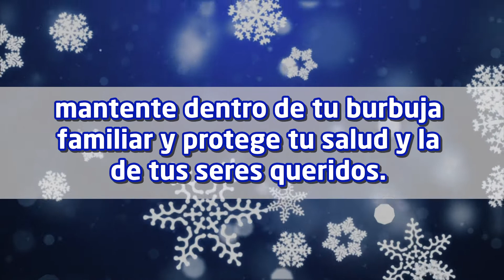¡Caja de Ahorros les desea Feliz Navidad!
Caja de Ahorros, el banco de la familia panameña, ¡te desea una feliz Navidad y un próspero año nuevo! Esperamos que el amor, la salud y la alegría los encuentre y se quede en sus hogares💙🙌🏼. Recuerden celebrar dentro de su burbuja familiar, cuídense mucho y protejan a sus seres queridos. ¡Felices fiestas!